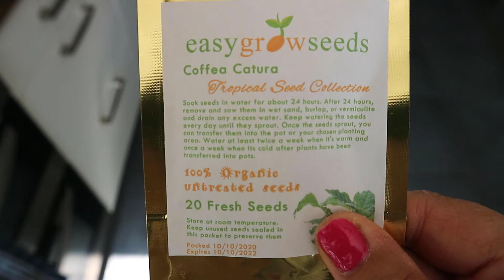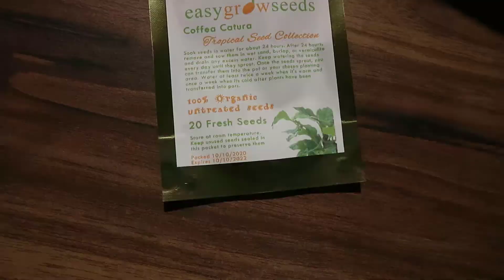Weekend Vlog #20 Coffee Seed Plant/ Why Does This Finish on Friday?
Join Chris, Robin, Erin and Liam for another at home weekend vlog!

Join us for a short weekend and why the vlog ended on Friday. enjoy xx

*Weekend Vlogs every Saturday at 6pm GMT*

**Mr David and Mr Ian** - London based couple that LOVE Disney!  Visited WDW Florida, DL California and DL Paris. Also have a lovely FB Community page.

** Adam Hattan** - London based guy that loves Disney! WDW Florida and DL Paris vlogs. Used to work at WDW Florida and has written a really helpful guide to all things WDW when you visit!  We have a copy ;-)

**L and R Dreaming** -  UK based couple that have done all the WDW parks! One of the most informative vloggers that we've found. Also have a helpful FB Community page.

**Disney in Detail** - West Country based vlogger Victoria, is a huge Orlando fan and goes a few times a year.  Does weekly live vlogs on all things Disney.  Also has a lifestyle channel "Victoria in Detail".

**Charlotte in Wonderland** - UK based vlogger, that loves visiting Disney parks! Just a really cute vlogger to watch and I (Robin) like her park fashion!

** Disney Shopaholic** - Orlando based vlogger that twice weekly visits the outlets and World of Disney Shops to show whats new and any bargains.  I (Robin) LOVE this vlogger!!!

**Knappily Ever After** - UK based family that love Disney, they're also DVC members and do some really helpful videos on that!  Sian also has a shop online Knapp & Co that does some v cute Disney items.

**The Lodge Guys** - UK based couple that have been daily vlogging for two years including numerous Florida trips!  This is our current watch, were making our way through the January 2020 nearly 50 day trip!

There are loads out there, comment and let us know your faves! xx